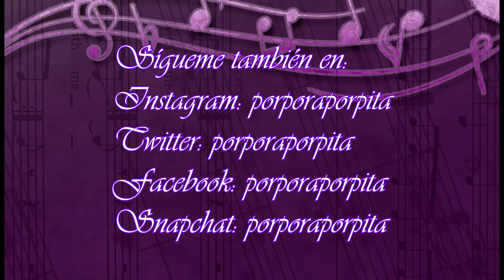Novedades Low Cost : Brochas W7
Todos los comentarios son bien recibidos siempre que sean respetuosos. Todos los comentarios insultantes, mal sonantes o que busquen hacer daño serán borrados.